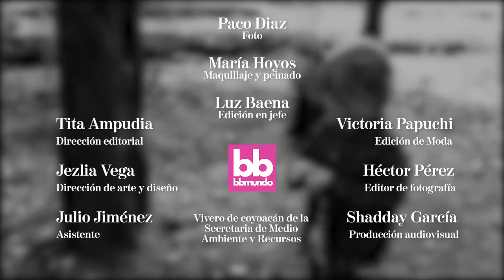Indie Valley - revista bbmundo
Disfruta los mejores momentos de la sesión de fotos en el Vivero de Coyoacán. Encuéntrala completa en nuestra edición de marzo 2014.